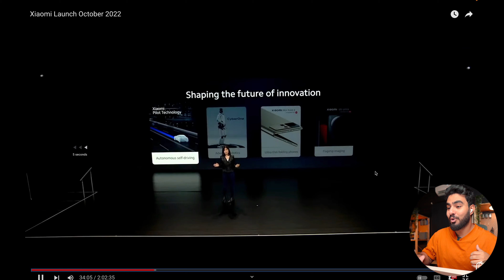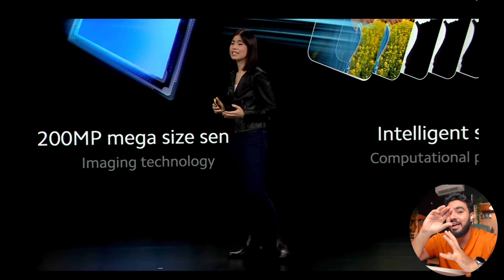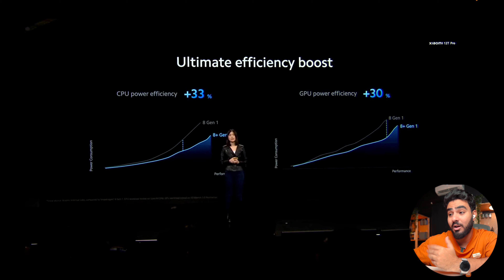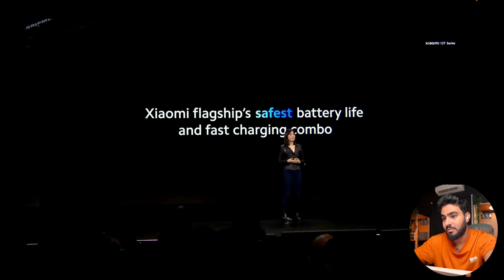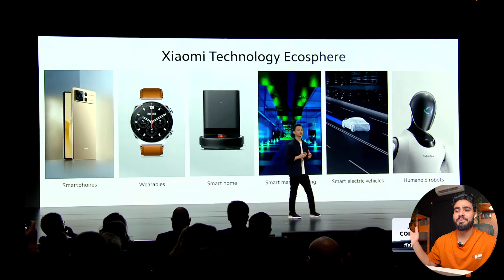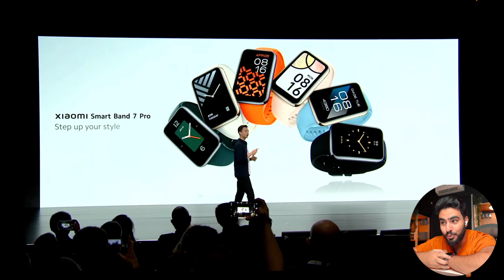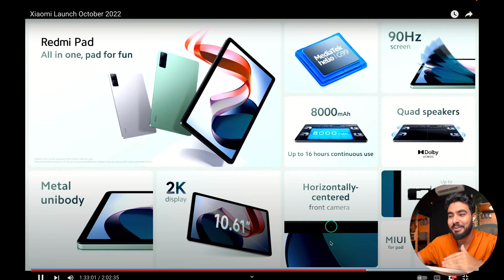شاومي تطلق اقوي كاميرا في العالم ٢٠٠ ميجابيكسل || Xiaomi 12T PRO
Xiaomi 12T Pro -  شاومي ١٢ تي برو
Xiaomi Redmi Pad -  ريدمي باد
لينك قناتي التانية (جريمة أكل) :​ @GaremtAkl885